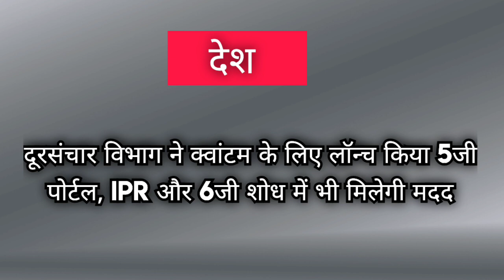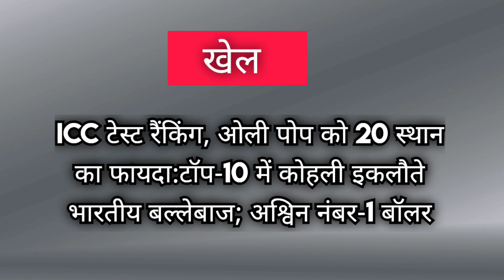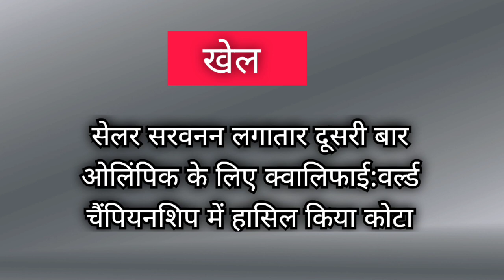News headlines in hindi for School Morning Assembly